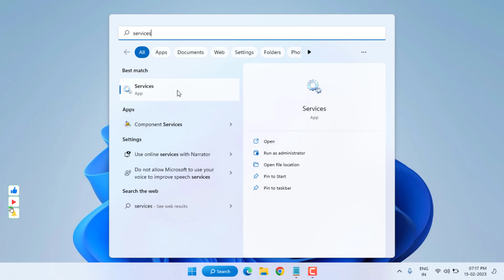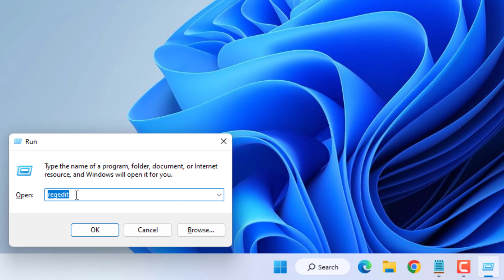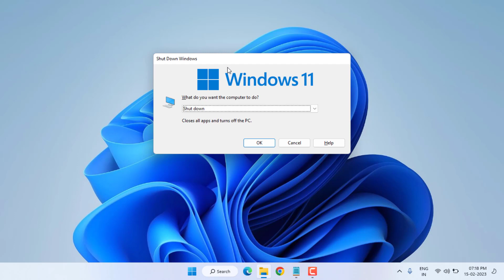How to Fix Printer Properties Cannot be Displayed Error in Windows 11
How to Fix Printer Properties Cannot be Displayed Error (Printer Error) in Windows 11/10

HKEY_CURRENT_USER\Software\Microsoft\Windows NT\CurrentVersion\Windows